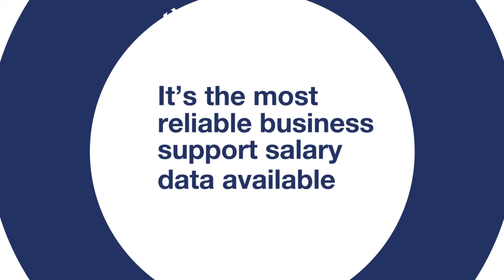Reed Business Support 2021 Salary Guide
Need to benchmark your 2021 salaries? Or want to find out what you could be earning? Then use the most reliable resource available.

REED’s 2021 Business Support Salary Guide is based on data from 6.5 million jobs posted on reed.co.uk over the past three years, while also projecting next year's salaries.

Use the guide to get a full picture of the salaries and benefits you should be offering, or earning, to secure top talent or your next role, and drive business in 2021.